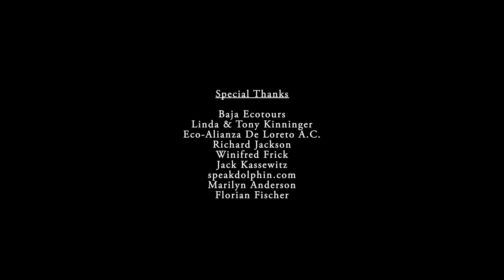Der wilde Pazifik